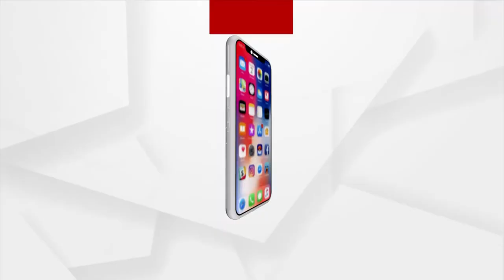Nuakhai Express 5 Pm | 24 Mar 2022 | Argus News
+ ସରଲା ପୌର ନିର୍ବାଚନ ଭୋଟିଂ
+ ଭୋଟରଙ୍କୁ ଟଙ୍କା ବାଣ୍ଟିକି ହଏରାନ୍ ଥି ପଡଲେ ବିଜେଡି କର୍ମୀ
+ ବୁଥ୍ ରିଗିଂକେ ନେଇକିନା ଝମେଲା
+ ଆଏବା ୨୮ନୁ ରାଏଜନେ ଖୁଲବା ଅଙ୍ଗନବାଡ଼ି କେନ୍ଦ୍ର
+ ଅକ୍ଷମତା ଦେଉଛେ ଦୁଃଖ